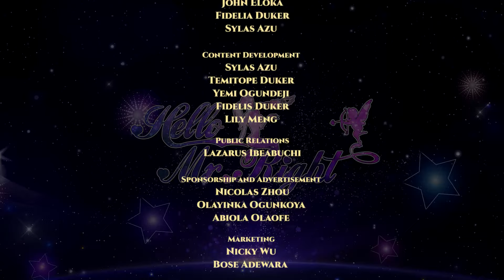Hello Mr Right | Episode 4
Episode 4 of Hello Mr Right Naija Season 2 with hosts Kie Kie  and Shine Begho, plus Mentor - Bolanle Ninalowo - Nino, bringing you the best thing after Nigerian Sliced Bread.

It's loaded like no other!